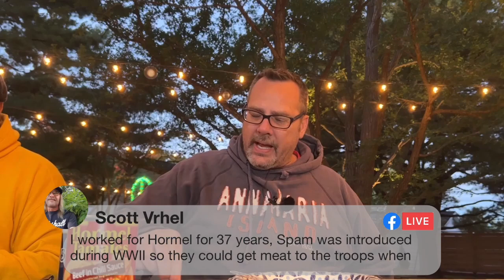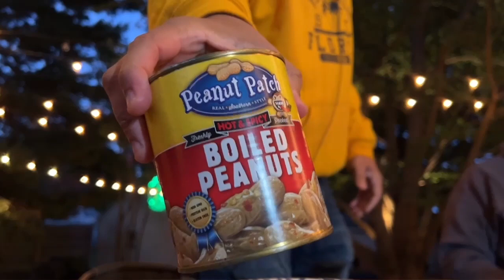Sippin Trip Variety Show | Mikes In The Can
Thanks to Bud and Lisa for having us.  Always a great time.

They also run a business which you should check out as well.

Mike and Mike team up to bring you Mikes In The Can.  Join us in this series where we find the weirdest things to eat, in the can, either from the internet or your local grocery stores.